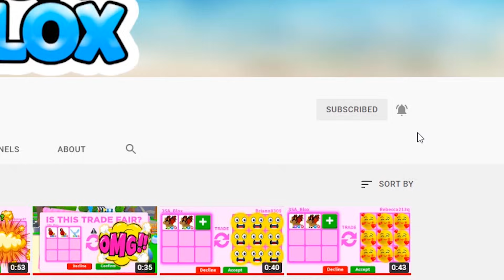Win for a NO POTION MEGA BAT DRAGON - Comment!!